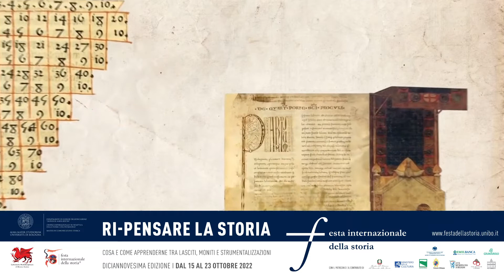SPOT FESTA DELLA STORIA 2022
Festa Internazionale della Storia 2022 - XIX edizione - Ri-pensare la storia. Cosa e come apprenderne tra lasciti, moniti e strumentalizzazioni
La XIX edizione della Festa della storia si terrà dal 15 al 23 ottobre 2022.
Nella storia si sono verificate tutte le premesse, le origini e le evoluzioni che hanno portato alle situazioni e alle dinamiche attuali, perciò conoscerne i lasciti e i moniti induce consapevolezza e responsabilità nel vivere il presente e nel progettare il futuro. Tuttavia spesso viene utilizzata a scopo propagandistico per giustificare comportamenti faziosi e anacronistici. Per questo è necessario indagarla con spirito critico e attivo facendo riferimento alle fonti ed evitando strumentalizzazioni di parte.